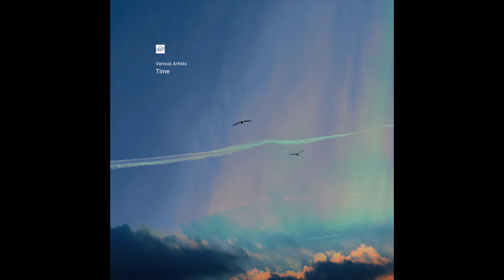Altone – Vestiges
Wait stranger, take a look around.
Have you ever noticed how many things are happening around, that everything has its own rhythm, its sense of time and space. And all about that is interconnected. Time... It's what points the way, making you different from whom you were a moment ago. It is worth remembering, it flows in only one direction, and therefore causes such a strong interest.
Let the rhythm of time pass through you and give it free rein. And then it becomes clear that the present moment is something elusive. This is the moment when emotions, events and space merge together, when you catch yourself of thinking that the moment you are living is eternal. But only here and only now.
If you could choose which moment to pause and make it last forever, which one it would be?

In the compilation, the theme of time was used as a foundation. Each participant revealed it in its own way, original and unique. Each of them knows exactly how to stop time and grasp the moment of eternity. Pleasant journey.